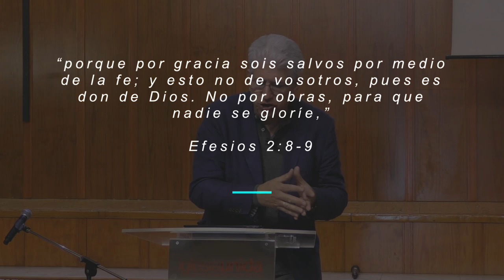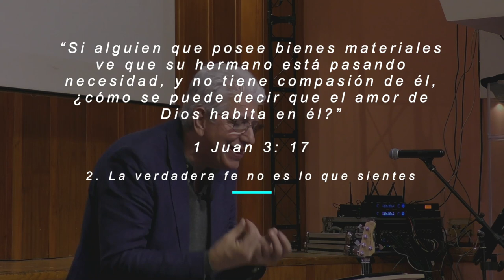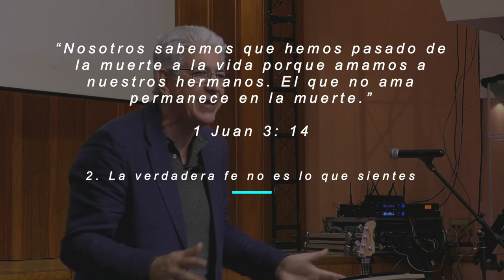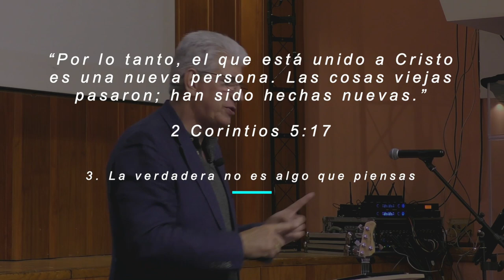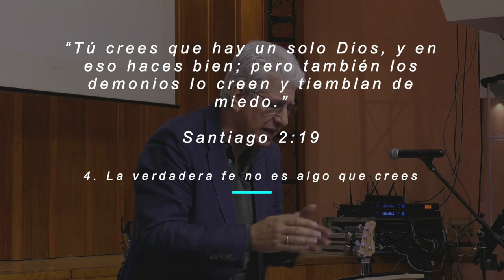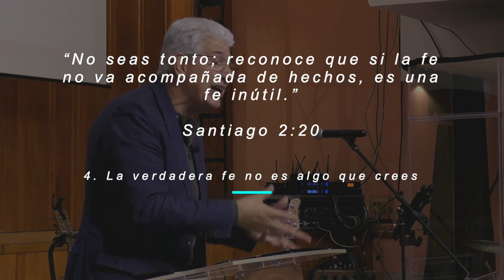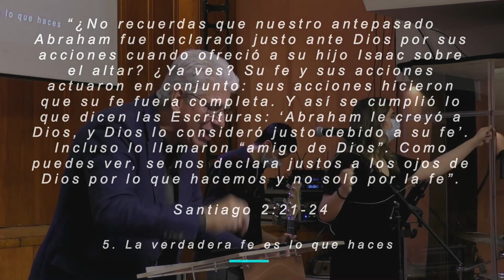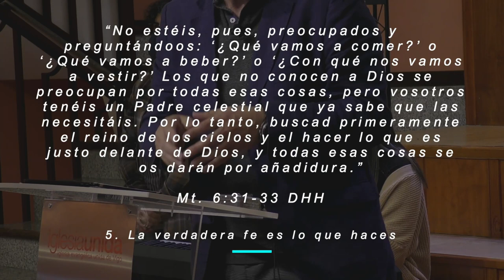6. Verdadera fe - Santiago: Una fe genuina que funciona | Juan Marcos Vázquez